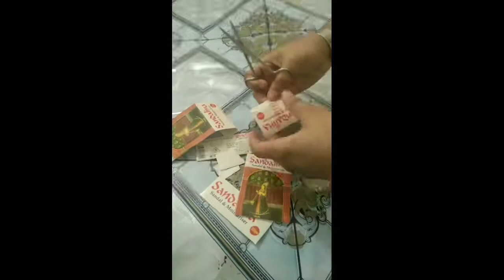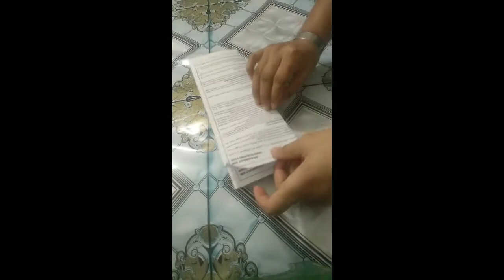Wall mate | wall hanging craft ideas | paper flower wall hanging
Welcome
To my Channel
Creative Thinking 🤔

Wall mate
wall mate
paper craft
paper crafts
paper wall hangings
wall hanging with paper
wall hanging craft ideas new
new wall hanging 2020
wallmate
wallmate with paper
paper wallmate
paper wallmate new
wallmate paper
kagojer wallmate new

Diy Beautiful Wall Hanging
Room Decor Idea

Color Sheet
Paper sheet box:

Best Mics for youtubers :

Filters I use :

My editing earphone:
 My headphone I use:
My PC I use: